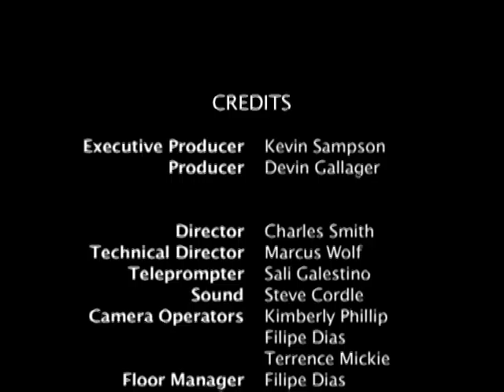Picture Lock-Episode 1: "Argo" & "All The President's Men"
Host Kevin Sampson discusses Argo and All The President's Men w/ WTOP film critic Jason Fraley, and interviews director/producer Shuaib Mitchell.